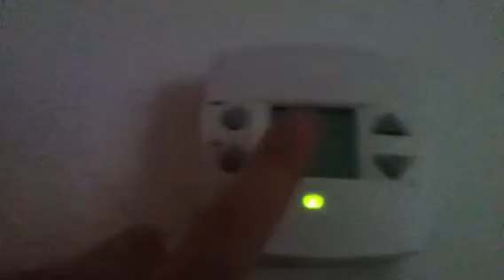new air conditioner!!!